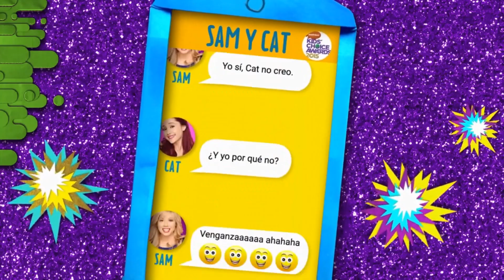NICK JR. BUMPERS Compilation (Compilation)